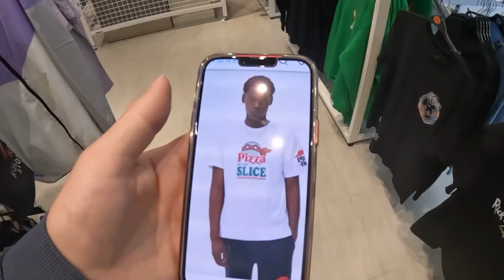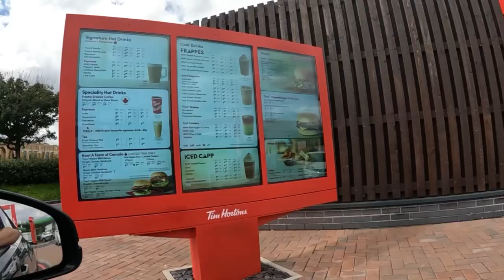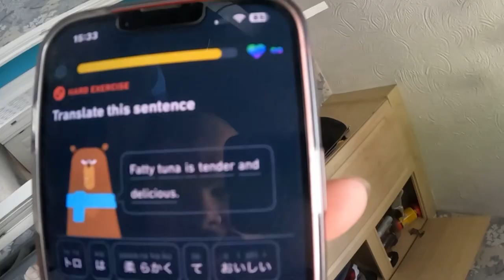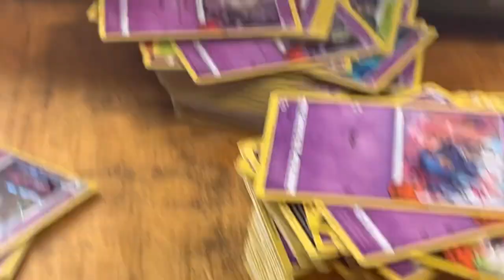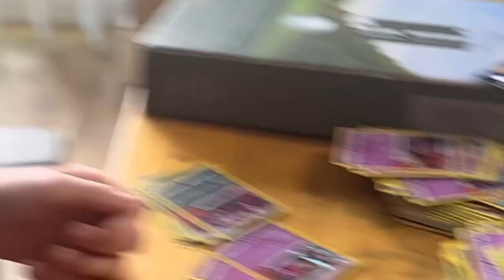Day 1220 Pizza Hut hoodie hunt and that’s a lot of Pokémon